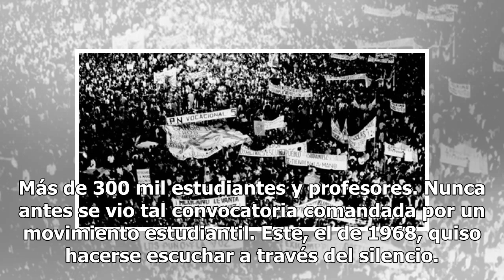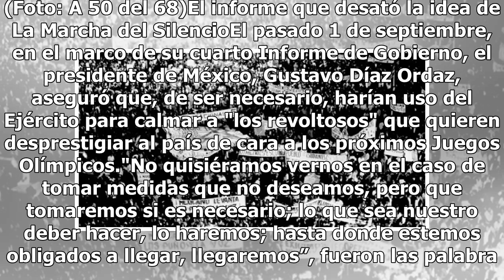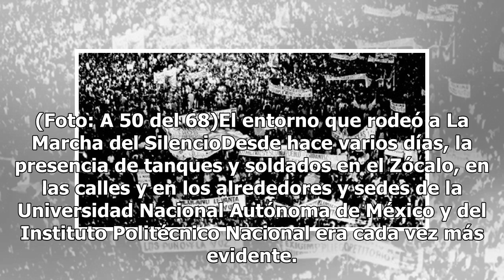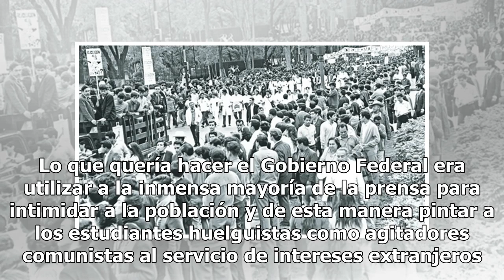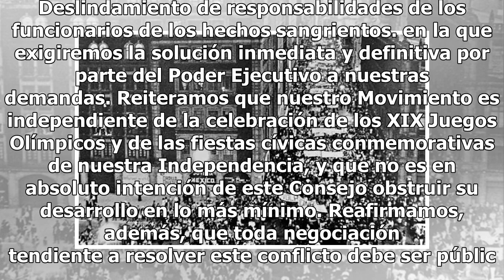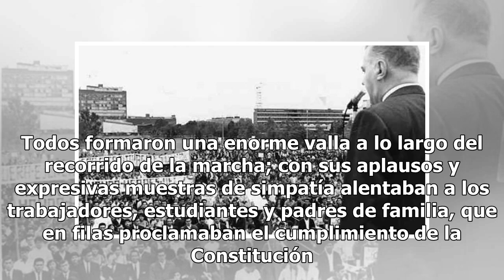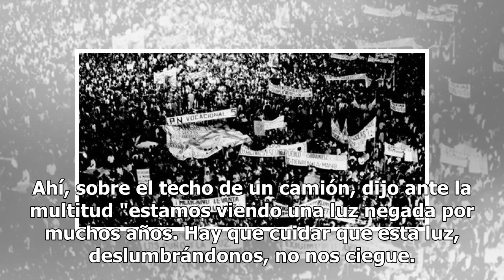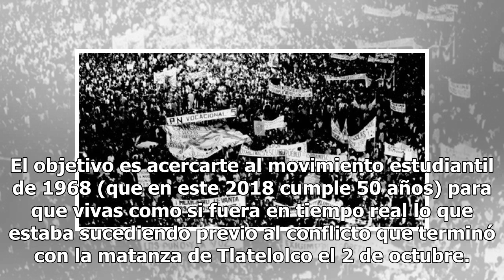A 50 del 68: La Marcha del Silencio, el día que los estudiantes callaron ante el Gobierno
Más de 300 mil estudiantes y profesores. Nunca antes se vio tal convocatoria comandada por un movimiento estudiantil. Este, el de 1968, quiso hacerse escuchar a través del silencio. Paradójico, pero lo lograron. Pese a los intentos del Gobierno de Gustavo Díaz Ordaz, los estudiantes, cientos de mile...